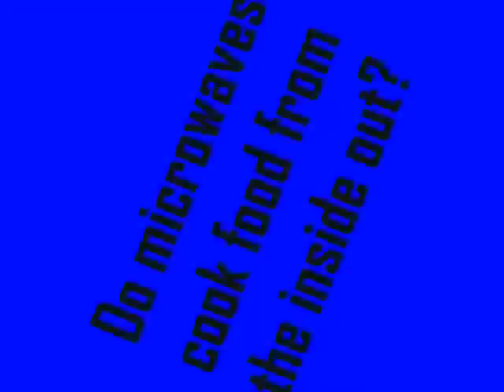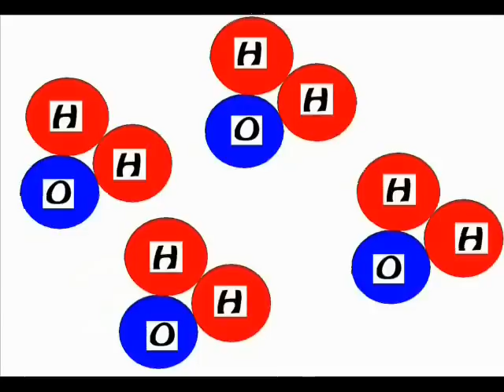?How Do Microwaves Work?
!!!MICROWAVE RADIATION EXPERIMENT!!! (Heat Radiation Test) SCIENCE EXPERIMENT

"microwave" "microwave this" "microwave explosion" "microwave peeps" "microwave plasma" "microwave airbag" "microwave egg" "microwave cell phone" "microwave soap" "microwave cd" "microwave gun" "heat radiation" "heat radiation experiment" "microwave radiation test" "microwave radiation invisible" "microwave invisibility" "radiation effects on humans" "radiation therapy" "radiation poisoning" "radiation effects" "radiation sickness" "radiation vibe" "radiation song" "radiation"

0:00 - Do Microwaves Cook Food Inside First?
0:35 - Pop This Experiment In Micro
1:49 - Heat Radiation Explained
2:05 - Explaining Microwave Cooking
2:38 - How A Micro Works
3:01 - S'cuse Me While I Nuke My Lunch

Crazy Chris sacrifices his lunch to answer a pressing question about how microwaves cook your food an you will be surprised at the answer!

Objective: To understand heat radiation energy transfer and how it is used in microwave ovens to transfer heat energy into frozen foods.

Materials Needed:
- Your Microwave
- Burrito
- Knife

Step 1) Place a burrito in a microwave & heat it up for 30seconds.

Step 2) Cut the burrito in half & feel the outside & inside.

Step 3) Cut a frozen burrito in half & heat it up in the microwave oven for 30 seconds.

Step 4) Feel the outside & inside of the burrito

How It Works:
Microwave ovens have a magnetron tube that generates microwave through magnetic force. A beam of radiation is shot into the blades of a medal fan. This medal fan evenly disperses the beam of radiation heat energy. This energy bounces around in the microwave oven until the heat radiation is absorbed into the water molecule causing them to vibrate. This energy is then transferred into the solid materials of our food.